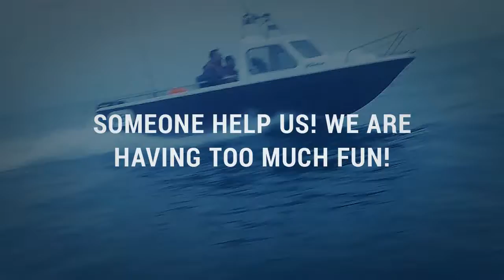Fishing Fun Varne Boat Club.m4v